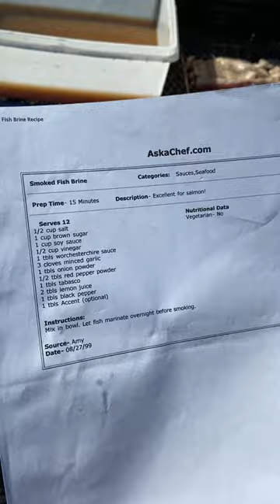RI blue fish catch,clean, and cook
Catch clean and cook